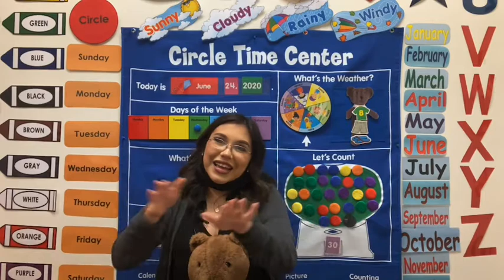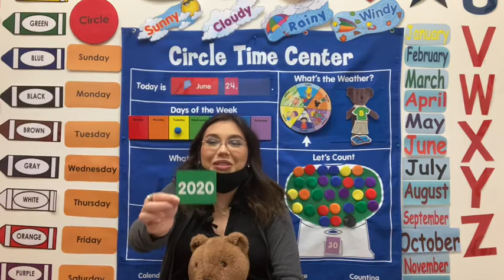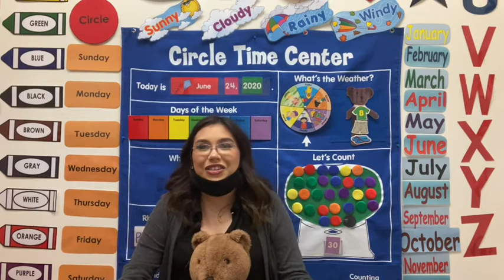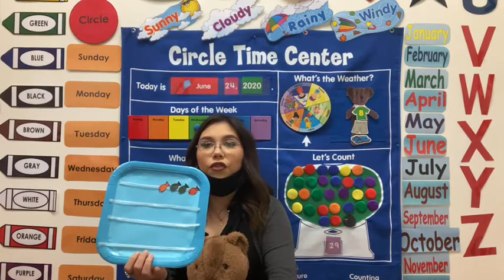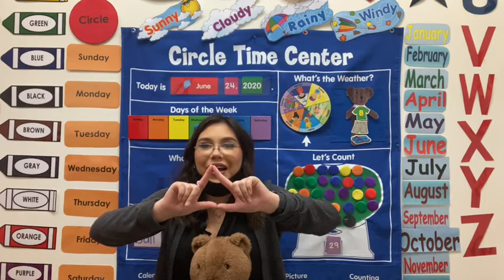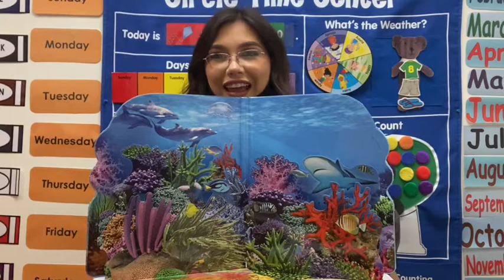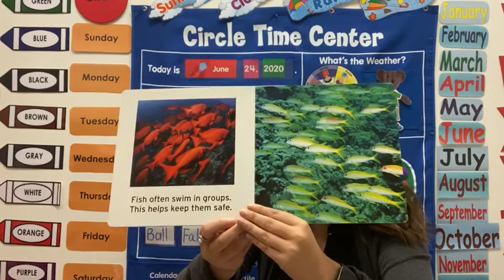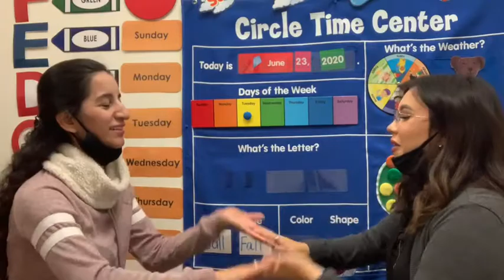RF ECD Lesson 29 Español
Hola a todos! En la clase de hoy aprendemos sobre los animales del océano!